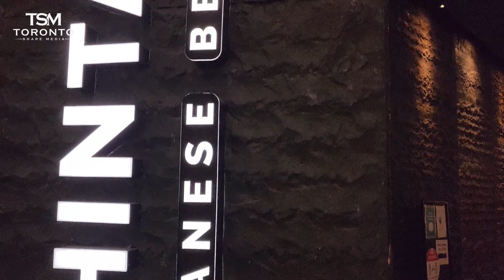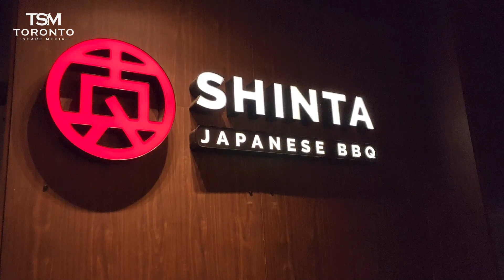Shinta Japanese BBQ 新太焼肉 - Grilled beef Japanese restaurant | Walking Around Toronto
Shinta Japanese BBQ - Japanese grilled beef restaurant. The sisters working in this restaurant are very cheerful and cute 9/10 points. Nice decoration and restaurant space.

If you are new to my channel, I’m happy you clicked on my video!
Hopefully, this video made you stay for good!

🎬SUGGESTED VIDEOS
Don't forget to watch 📽 My other videos. Please check them out :

@Toronto Share Media